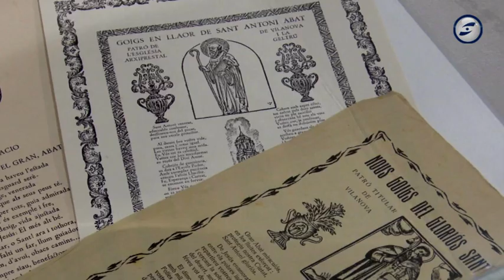La Sala acull l’exposició ‘Sant Antoni Abat i els Tres Tombs’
I aquestes són imatges de l’exposició ‘Sant Antoni Abat i els Tres Tombs’ que acull aquests dies La Sala de Vilanova i la Geltrú. És una mostra emmarcada en el projecte de la casa de la festa i que en aquesta ocasió han preparat la Paquita Roig i el Xavier Orriols . L’exposició serveix per explicar per què els tres tombs són com els coneixem avui en dia,  però també quina ha estat la seva evolució als darrers segles. Des d’uns inicis com una Festa Major per celebrar Sant Antoni, com es converteix en una festa més gremial i com a les últimes dècades han tornat els elements de Festa Major i els balls populars.  Una festa que sempre gira al voltant de Sant Antoni.